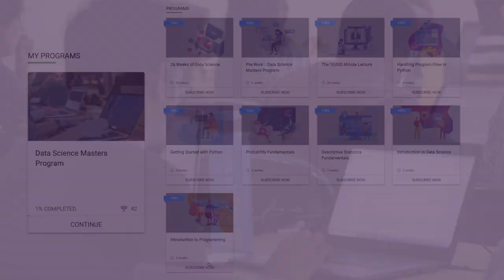Teaching Machine Learning at IIT | By Prof. Balaraman Ravindran, Machine Learning Expert | GreyAtom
Prof. Balaraman Ravindran in conversation with Shweta Doshi, Co-founder, GreyAtom for RealMentorsRealAdvice In this interview with Prof. Balaraman Ravindran, India’s top academic in machine learning and Project Mentor at GreyAtom, he talks about his experience of teaching Machine Learning.

The key aspects that are covered in this video are:
Career Advice
Learn from India’s leading Machine Learning expert’s advice

Prof. Balaraman Ravindran is India’s top academic in machine learning, deep learning, and reinforcement learning. He is a mentor at GreyAtom and has also designed GreyAtom’s Data Science Masters program.

Prof. Balaraman Ravindran heads the Robert Bosch Centre for Data Science and AI at IIT-M. He is among a rare breed of academics with decades of experience applying and teaching machine learning. He has also been called the wizard of AI and machine learning.

In upcoming videos for RealMentorsRealAdvice, Prof. Balaraman will speak about career advice for data science.

It’s true that nobody feels the need for real mentor advice more than a budding Data Scientist does! That’s why we decided to pool critical learning and career advice from GreyAtom’s world-class mentors and introduce RealMentorsRealAdvice. Every Monday, RealMentorsRealAdvice will bring to you candid conversations with GreyAtom mentors on learning and building a career in data science.

We are sure that every future data scientist will benefit immensely from RealMentorsRealAdvice. Please share your feedback in the comments section after watching the video.

Happy learning!

To access 26 weeks of free learning material on data science, visit this page now